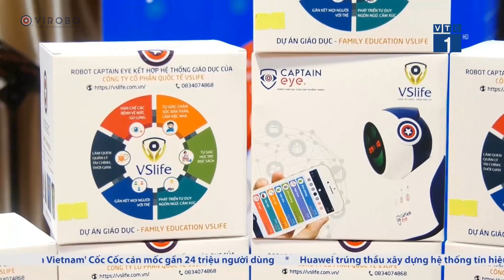Bản tin VTC1 VSLIFE (Lễ ra mắt sản phẩm Robot giáo dục Captain Eye VSlife đầu tiên tại VN)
Captain Eye VSlife, Sản phẩm có các tính năng như:
- Đặt lịch thời gian biểu linh động, đa dạng.
- Tự động gọi, hướng dẫn trẻ theo thời gian biểu.
- Tự động khen và thưởng huy hiệu khi hoàn thành.
- Dễ dàng tự thiết kế các nhóm hoạt động riêng.
- Loa bluetooth thông minh, tự động ngắt âm thanh
khi trẻ nhìn quá gần điện thoại, máy tính bảng.
- Quản lý, phát kho nội dung mp3 trực tiếp hoặc theo lịch.
- Nhận biết, nhắc nhở khi trẻ cúi thấp hoặc ra khỏi
bàn trong giờ học.
- Kết nối nhiều điện thoại của cha mẹ, ông bà, thầy
cô qua app CaptainEye+, dễ dàng quản lý, theo dõi
tiến độ hoàn thành công việc.
Công ty cổ phần quốc tế VSLIFE được thành lập năm 2018 triển khai thành công dự án đào tạo giáo dục “ FAMILY EDUCATION “
Nền tảng giáo dục có sẵn: Với hơn 7000 nghìn khách hàng trên toàn quốc, đội ngũ đào tạo, giảng viên giỏi, các cố vấn cấp cao  từ  Viện giáo dục cùng với thầy cô quốc tế, VS Life hướng tới trở thành Doanh nghiệp mang nhiều giá trị nhất tại Việt Nam.